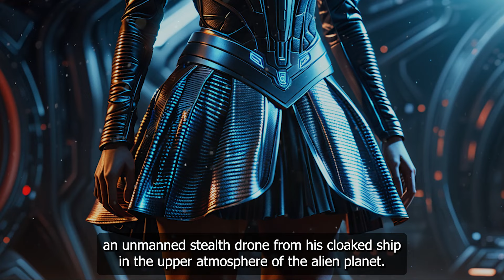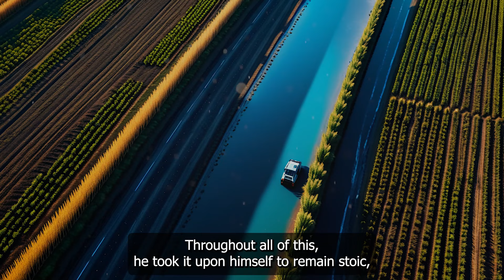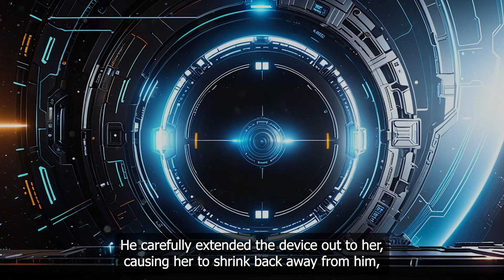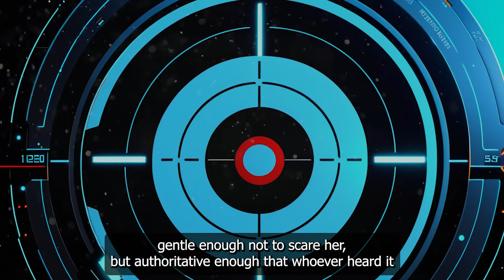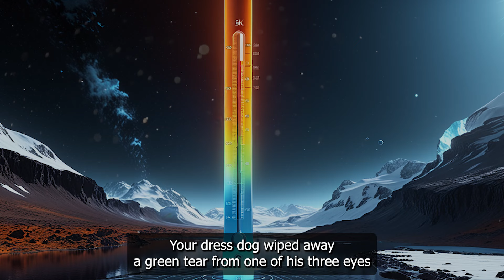Spacer Guide To Caring For Your Pet Human | Sci-Fi Story | HFY Story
This story was granted permission by reddit author u/Jackviator to me to narrate and add to this YouTube channel.

Support the author of the story! ^^